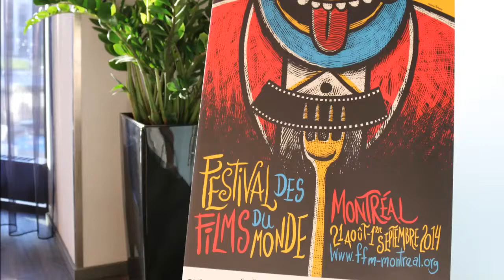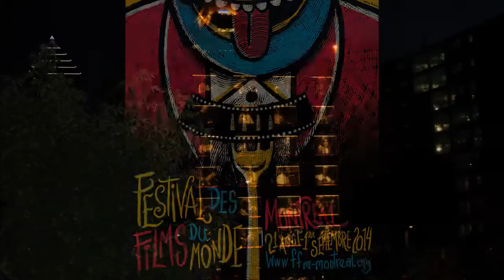Interview avec Hyppolite Girardot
Interview avec Hyppolite Girardot à Montréal avec Aimer Boire et Chanter, le dernier film d'Alain Resnais
interview by Bruno Chatelin
Production Team

Director : Alain Resnais
Screenwriter : Laurent Herbiet, Alex Reval, Jean-Marie Besset
Cinematographer : Dominique Bouilleret
Editor : Hervé De Luze
Cast : Sabine Azéma, Sandrine Kiberlain, Caroline Silhol, André Dussolier, Hippolyte Girardot, Michel Vuillemoz, Alba Gaia Bellugi
Film production and Sales : Prod.: Jean-Louis Livi, F comme film, Paris (France), tél.: ( , Ventes/Sales: Le Pacte, Paris (France), Distributeur canadien/Canadian Distributor: A-Z Films, 821, rue St-Germain, Saint-Laurent, QC H4L 3R7 (Canada), azeind!azfilms.ca

Synopsis

In the midst of rehearsals for a new play, Colin and Kathryn receive the shattering news that their friend George has only a few months to live.

Director

One of the great creators of the French cinema, Alain Resnais was born in 1922 and began his career in the late 1950s. He consolidated his early reputation with HIROSHIMA MON AMOUR (1959), LAST YEAR AT MARIENBAD (1961), and MURIEL (1963), all of which adopted unconventional narrative techniques to deal with themes of troubled memory and the imagined past. Selected filmography: THE WAR IS OVER (1966), STAVISKY (1974), PROVIDENCE (1976), MY AMERICAN UNCLE (1980), SAME OLD SONG (1997), SMOKING/NO SMOKING (1993), NOT ON THE LIPS (2003), WILD GRASS (2009). Resnais died on March 1, 2014.